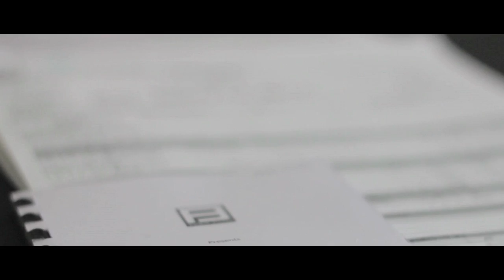Hasta la vista een film van Geoffrey Enthoven - making of door Pascal Garnier - episode 1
documentaire door Pascal Garnier. Op de set, achter de schermen kan je zien hoe de film tot stand is gebracht.